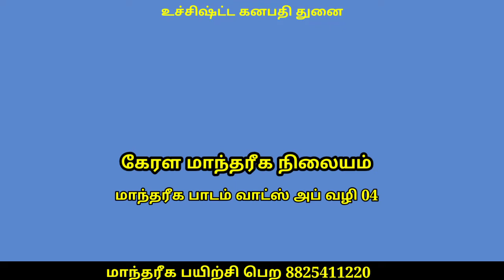Manthega training-04#விநாயகர் குடுவைwhats up lesson